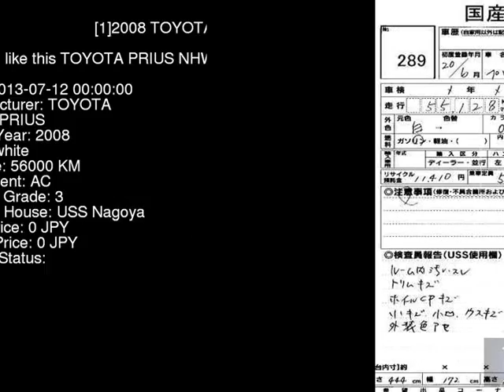2008 TOYOTA PRIUS NHW20 - Japanese Used Car For Sale Japan Auction Import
2008 TOYOTA PRIUS  NHW20 - Japanese Used Car For Sale Japan Auction Import NHW20,TOYOTA,PRIUS,jdmvip,vip,jdm,cars,japan,jdmvip.com,japanesecars,usedcars Japanese Used JDM Car For Sale At Auction in Japan for Import